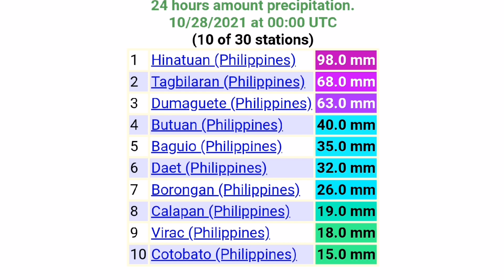Weather Update Today October 28 2021|PAGASA WEATHER FORECAST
Source of Information - PAGASA and Windy & WeatherNerds Ogimet